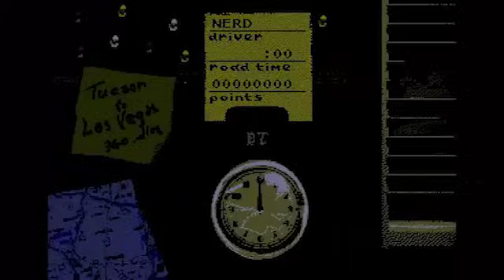1,000,000 Subs Special! Nerd³ Plays... Desert Bus - Part 1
8 Hours of nonstop driving. Oh dear.

All other music is in game music. It makes me want to NEVER DO THIS AGAIN.